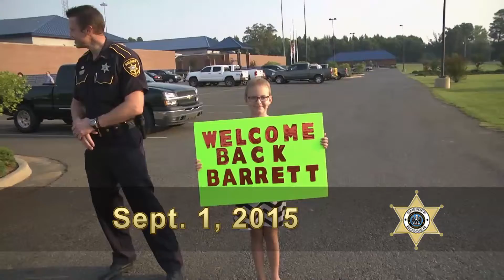Gregg Shy Fish Fry 16Oct2015